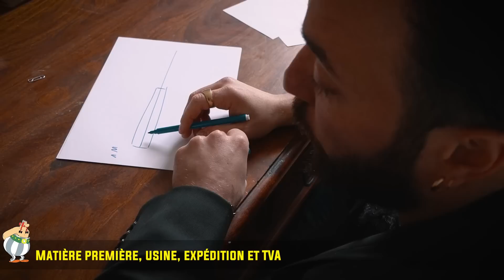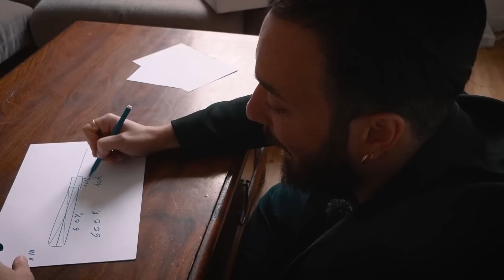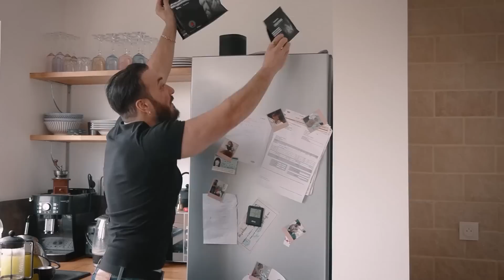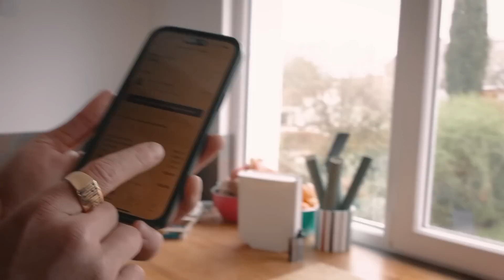ROAD TO 1M € : bilan de ma boite après 45 jours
💪 Broadwhey, ma marque de compléments alimentaires.
Constate par toi-même la qualité des produits, la justesse de leurs prix, leur traçabilté sans faille, et obtiens les compléments les plus sains qui soient.
🎁  Livraison offerte à partir de 70€ de commande.

Instagram de Broadwhey pour suivre les actus et les nouveaux compléments

Mon Instagram pour un max de motivation, de piano et de ponpon

🎹. Retrouve tous les morceaux que tu entends dans la vidéo sur le compte Spotify de mon groupe DANTES

Cadrage et montage : Louis Caudan

Vidéo uploadée en 5GBouygues grâce au forfait 5G de Bouygues Telecom